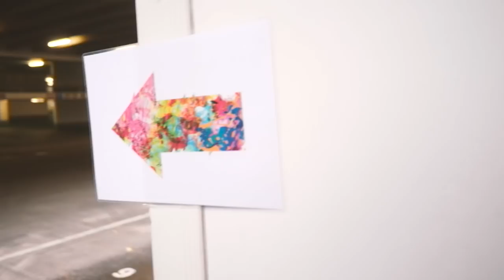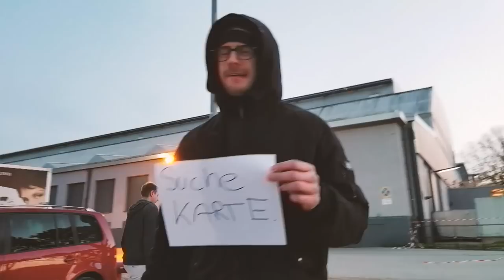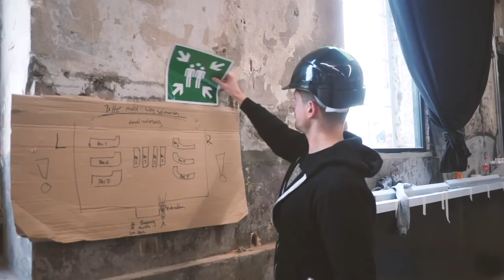Die bunte Seite der Macht - Tourblog 2017 XXL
Das Neue Album "Ein Gutes Schlechtes Vorbild" - 03.06.22

Kamera, Schnitt: Arne Müseler